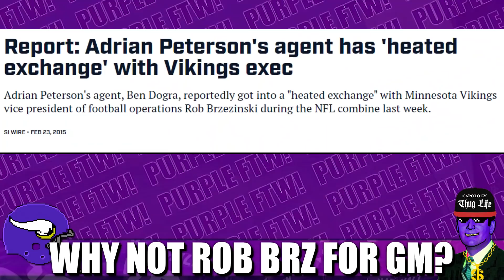Why Not Capology Thug Life Rob Brzezinski for Vikings GM?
With the Minnesota Vikings casting a wide net to find their next general manager, why not consider their in-house Executive Vice President of Football Operations aka Capology Thug Life Rob Brzezinski?